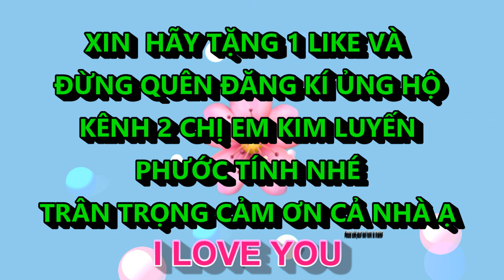BUỒN TRONG KỈ NIỆM KIM LUYẾN KARAOKE THIẾU GIỌNG NAM SONG CA VỚI KIM LUYẾN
CK : BUỒN TRONG KỈ NIỆM